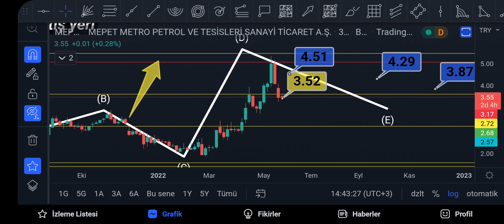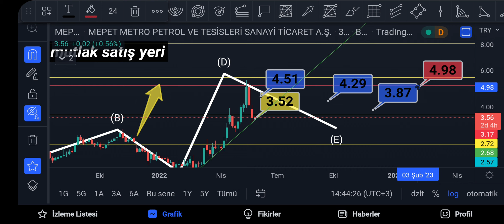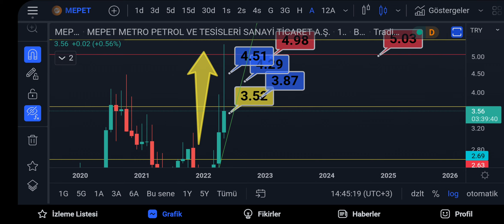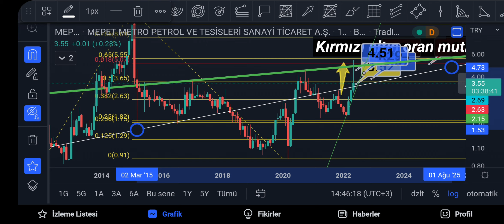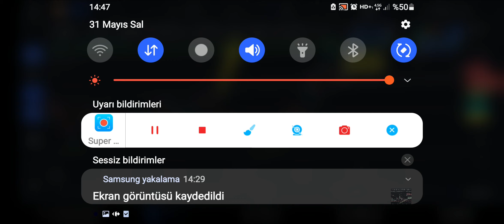MEPET TEKNİK ANALİZ ACİL TELEGRAM SOHBET KANALIMIZ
MEPET 5 TL çok ciddi satış bölgesi ve psikolojik direnç